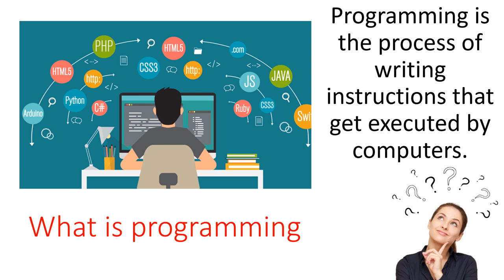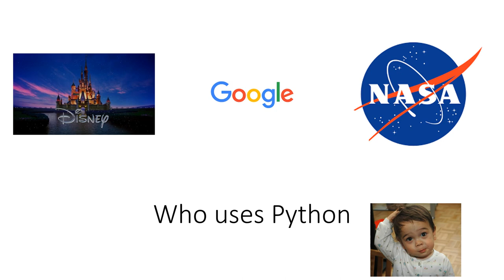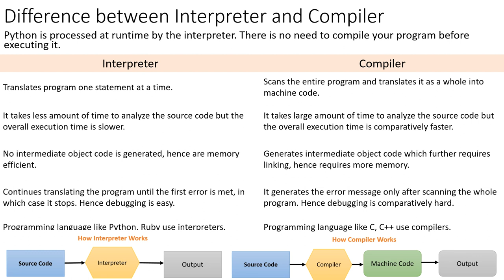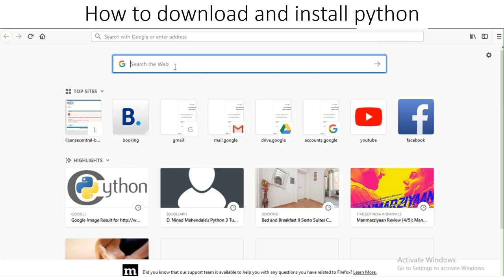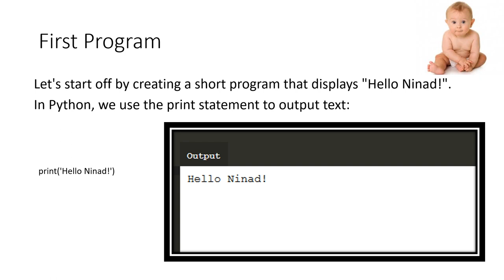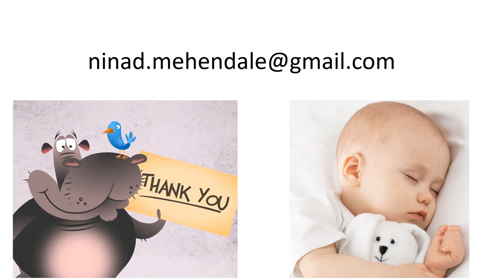Python Programming Lecture in Marathi 1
This is a First lecture on Marathi lecture serise on Python programming.